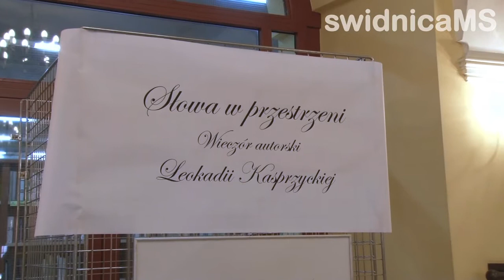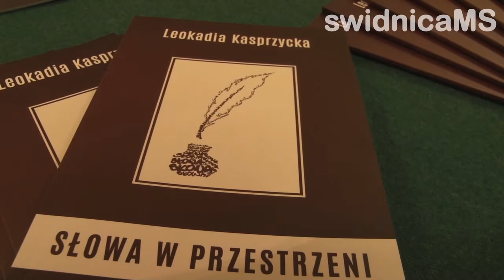Wieczór autorski Leokadii Kasprzyckiej